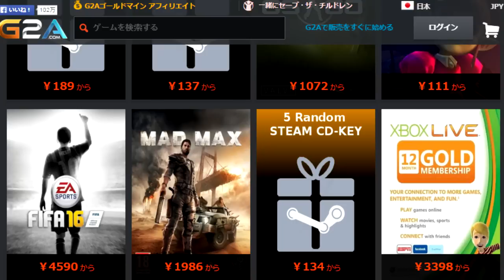BF4全武器実況 完全走破！